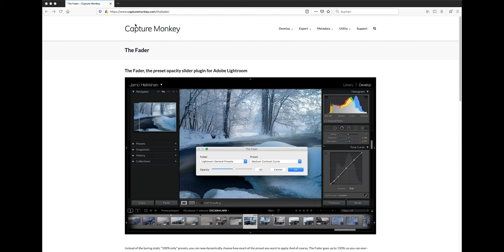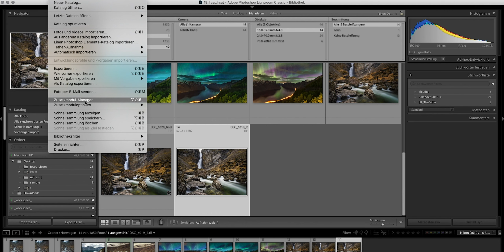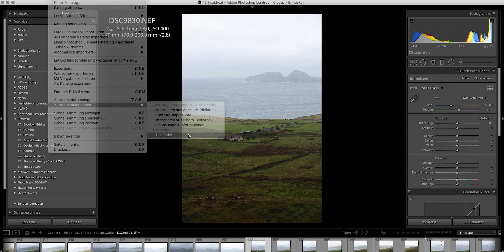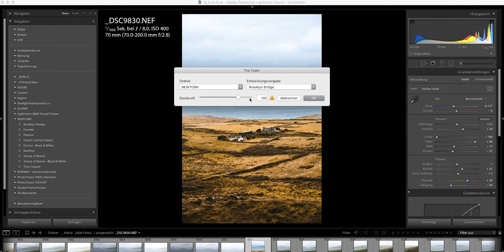Mit diesem Plugin steuerst du die Intensität von Lightroom Presets [QUICKTIP ADVENTSKALENDER #23]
Die Intensität von Presets mit einem Slider steuern und z.B. nur 50% des Presetseffekts anwenden klingt nach einem Traum? Mit diesem Plugin wird dieser Traum Wirklichkeit.

Gefilmt mit der Sony a6500
und dem Sigma 16mm f1.4

SETUP
Vlogging Kamera (a6500)
Vlogging Kamera (a6000)
Vlogging Objektiv
Die beste Zoomlinse für wenig Geld
Dual Handle Grip
Fotografie Kamera

► Werberechtlicher Hinweis: Dies ist kein bezahlter Artikel. Inhalte und Empfehlungen beruhen auf meiner persönlichen Meinung. Durch den Kauf über diese Links entstehen dir keine preislichen oder anderweitige Nachteile. Für den Kauf erhalte ich eine kleine Provision.